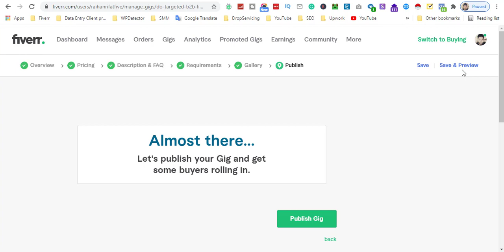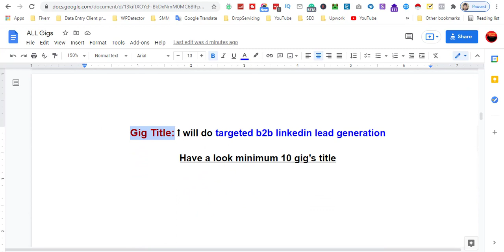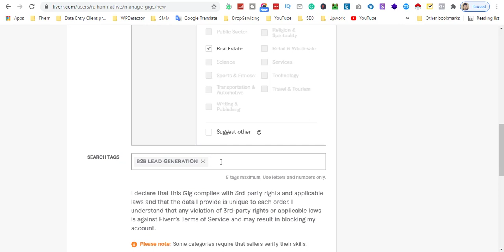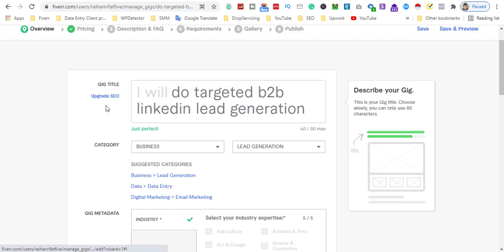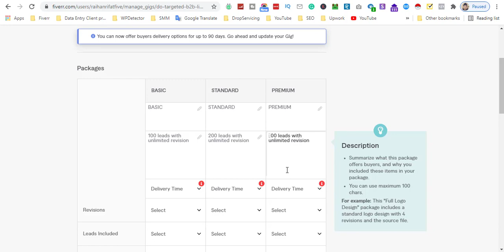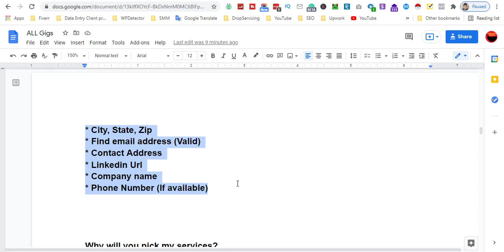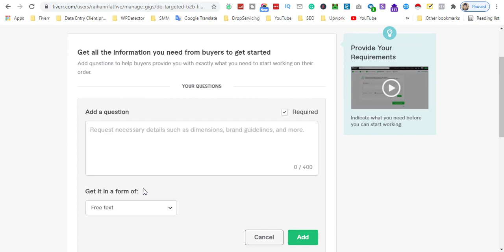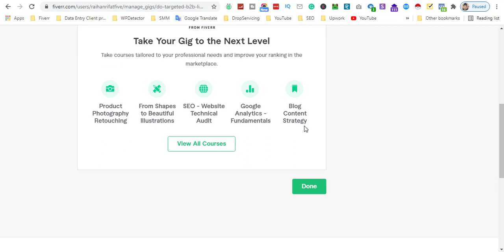How to Create Lead Generation Gig on Fiverr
In this video, you will learn How to Create Lead Generation Gig on Fiverr and Lead Generation Gig Create Complete Video | Fiverr Gig Create | How to Create Fiverr Gig